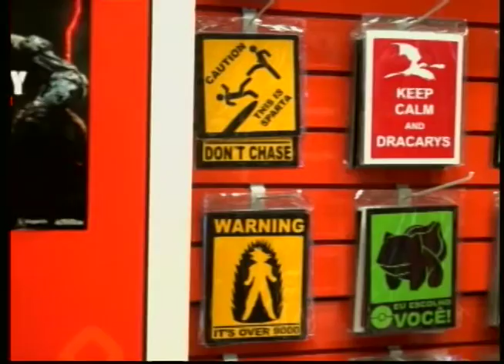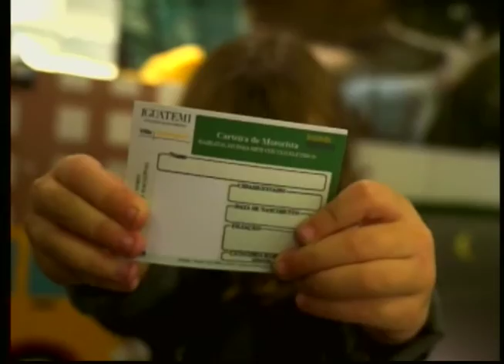SBT e Você 31/05/16 na íntegra | Dia Mundial sem Tabaco